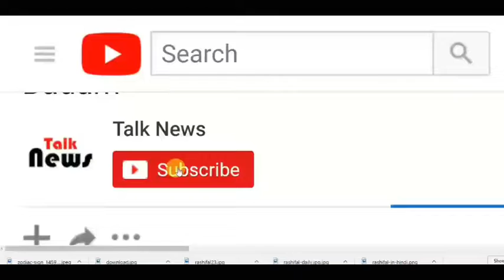तैमूर नहीं बन पाएगा भोपाल की 5000 करोड़ से अधिक की संपत्ति का मालिक